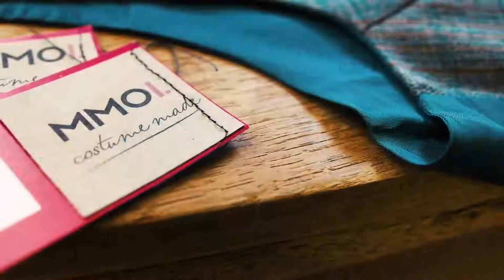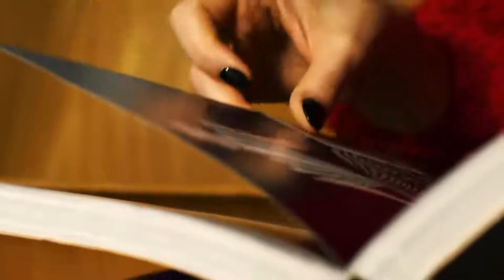Mmoi Zottegem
Mmoi. is custom-made fashion by Ineke Van Den Broeck. Mode, handgemaakt, en op maat!

Helemaal jou, helemaal Mmoi.

Verder kan je er ook terecht voor creatieve workshops.

INFO